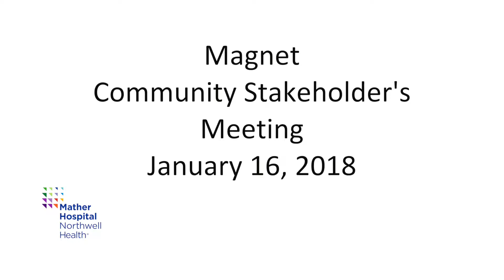Mather Hospital Community Stakeholder Interviews with Magnet Appraisers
Community Stakeholders share their Mather Hospital experience with Magnet appraisers during their visit on January 16, 2018.